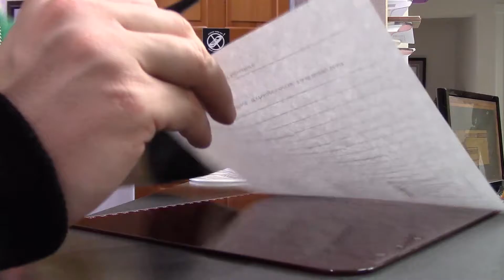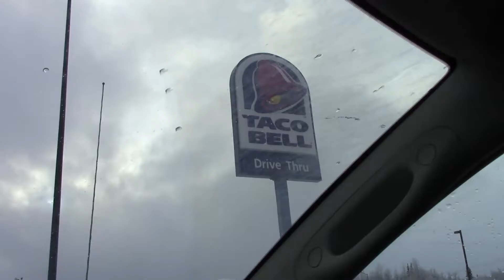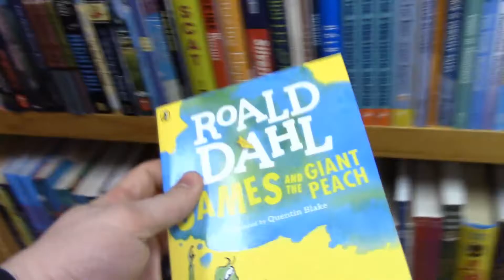W.O.E. - NOTaVLOG #4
The long-awaited other side of the collaboration with the W.O.E.. A lot of winter driving as this was filmed in January - hope you enjoy! Also, if you're interested in seeing the other perspective of this, the W.O.E. video is also linked below:

The other half of the collaboration - this was a lot of fun to film, and we'll be seeing more of the W.O.E. in the future -

*Facebook*: Doesn't exist yet - video on page creation coming soon